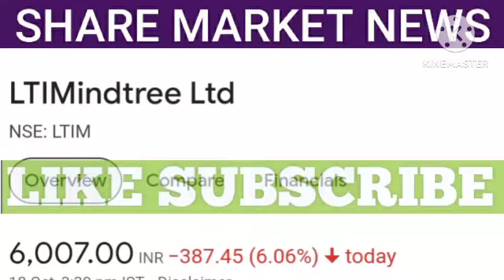LTIMINDTREE SHARE TARGET | LTIMINDTREE SHARE LATEST NEWS | LTIMINDTREE SHARE PRICE TARGET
1. All the information related to stock market.
2. Potential Swing trades.
3. Nifty and Bank Nifty calls.